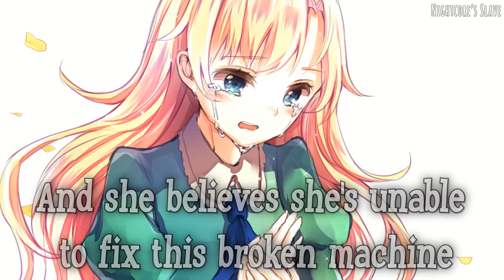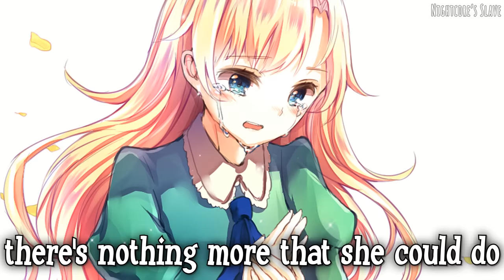Nightcore - Another Empty Bottle (Lyrics)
▸Artist: Katy McAllister
▸Song: Another Empty Bottle
▸Genre: Singer-Songwriter/Pop

✿ Image Credits
Artist: Kashiwagi Chisame

✿ Anime
▸Ib (Mary)